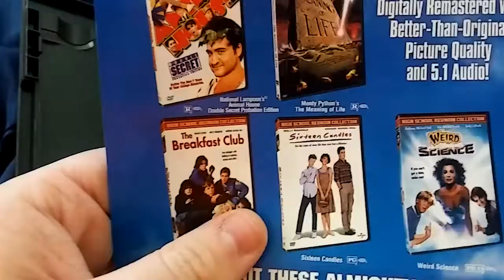Bruce Almighty DVD overview